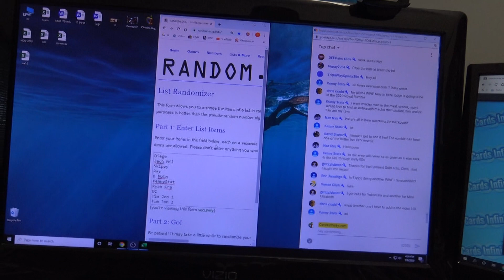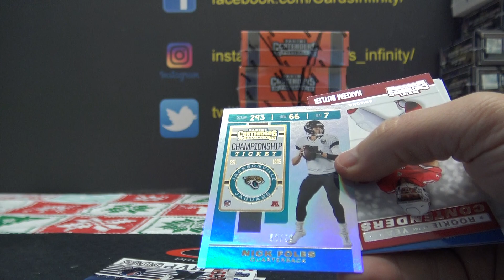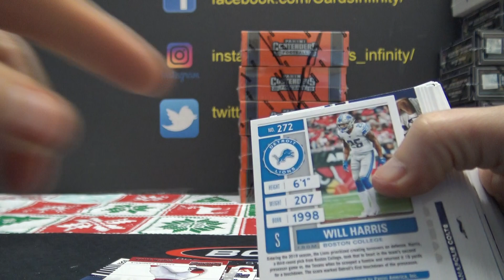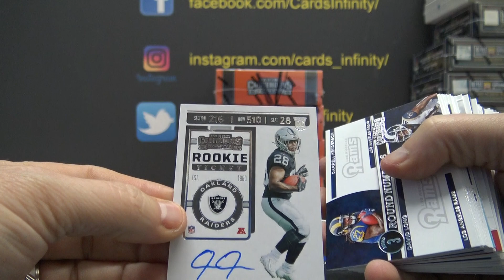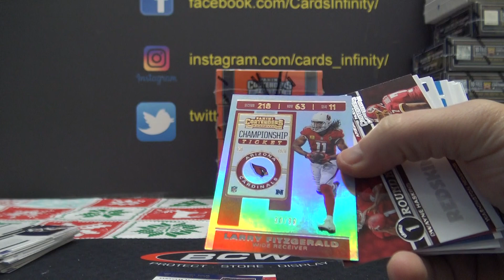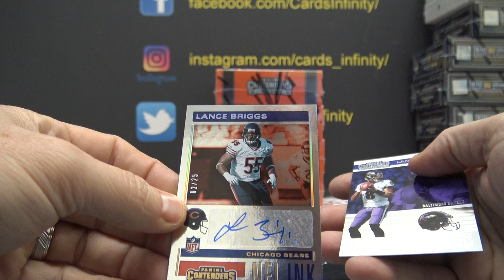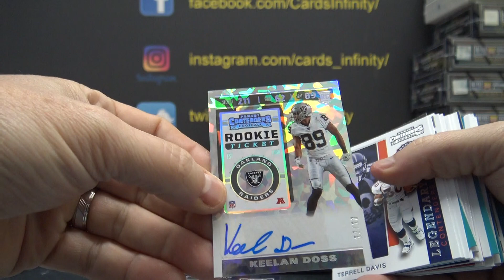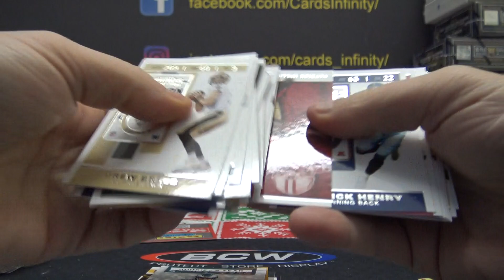2019 Panini Contenders NFL Football 6 Box 1/2 Case 'Serial s' GB # 2 Part 1/2